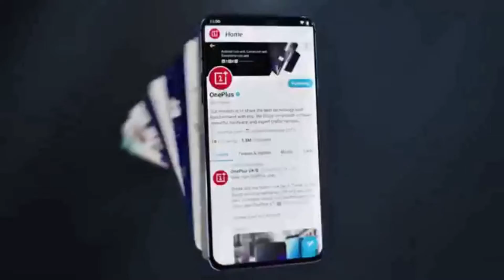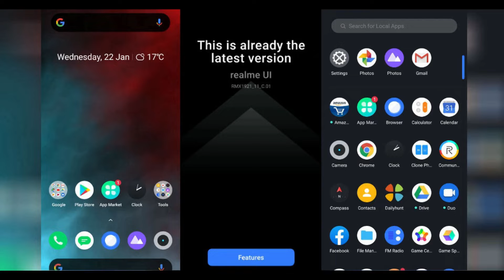Realme X3: Price, Specifications, Launch date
In this video, I have discussed about upcoming Realme X3 which is going to launch tomorrow in Indian market.